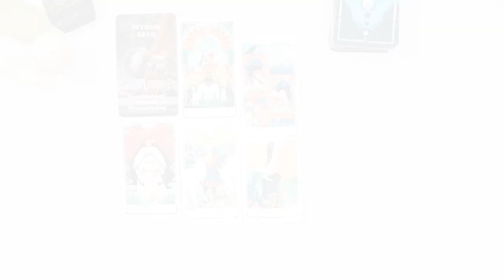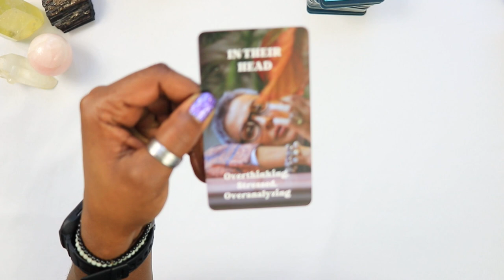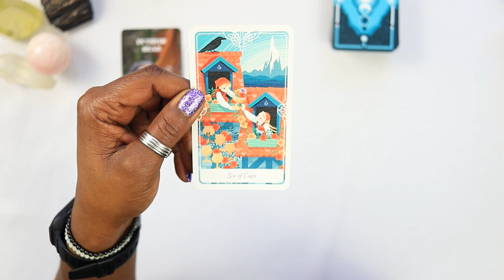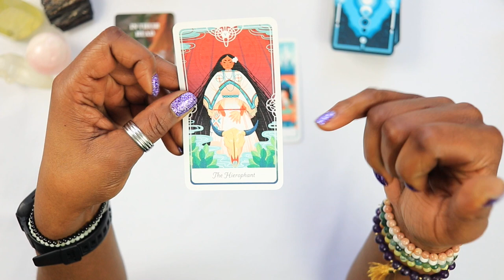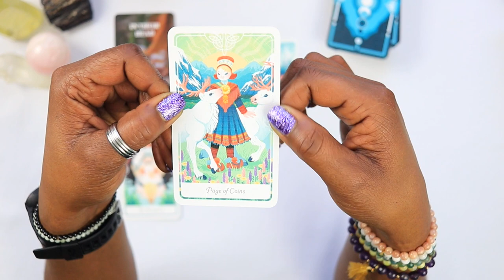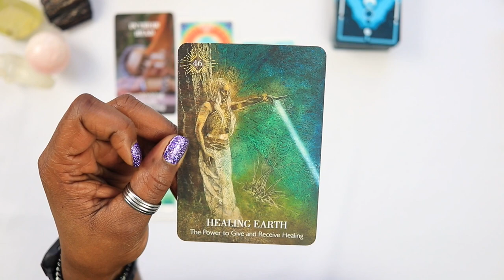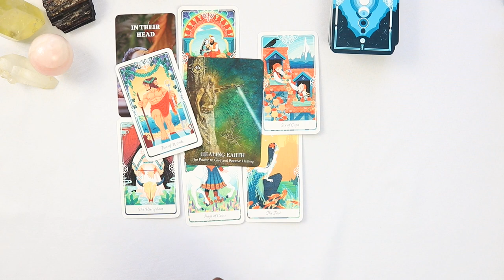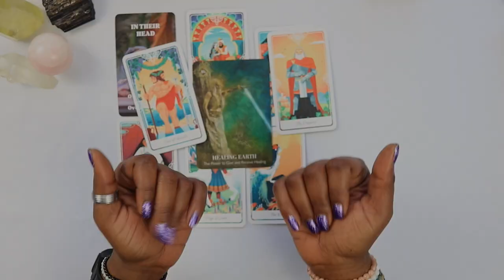Don't Be The FOOL | Sunday Tea Tarot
If this resonates with you, drop in the comments: "I WILL begin the healing."